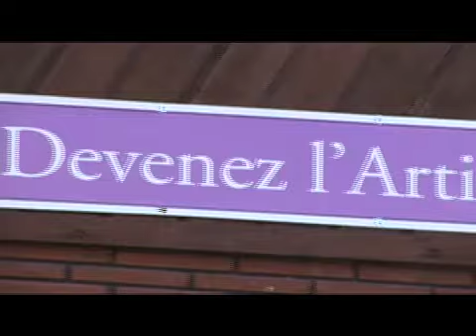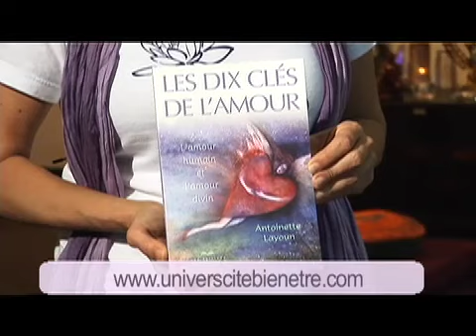Antoinette Layoun - Lien avec l'âme.mov